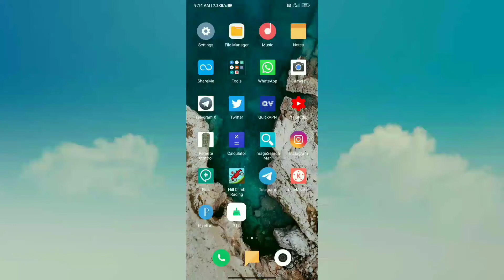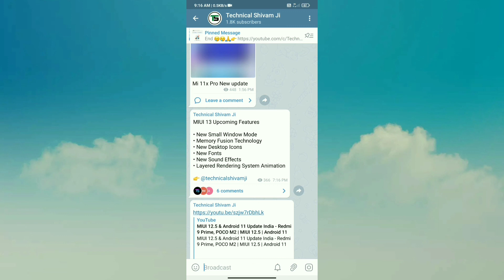MIUI 13 New 6+ Best Upcoming Features For All Public Users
Hello friends eash video me hamne apko MIUI 13 ke 6+ New best Features bataya hu puri jankari dya hu agar aap ko koi bhi problem hai to jarur comment kare